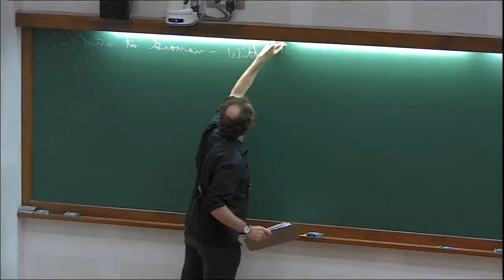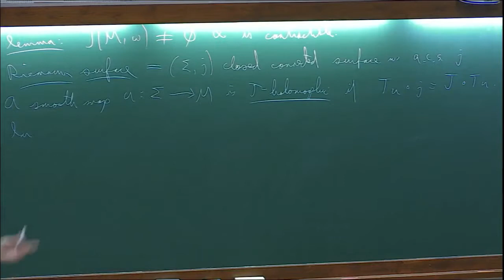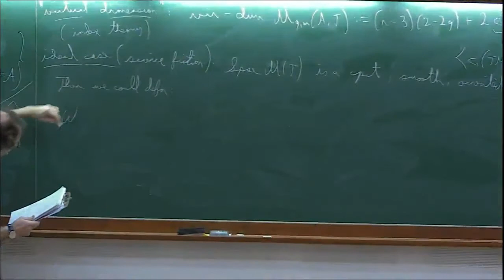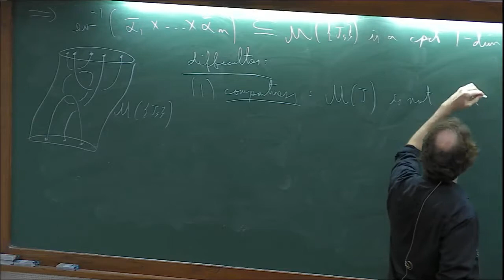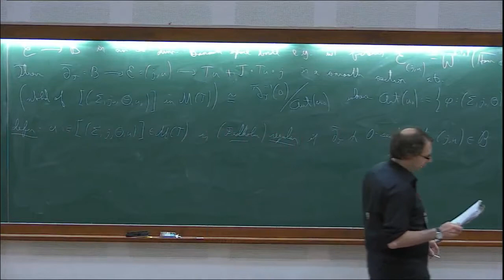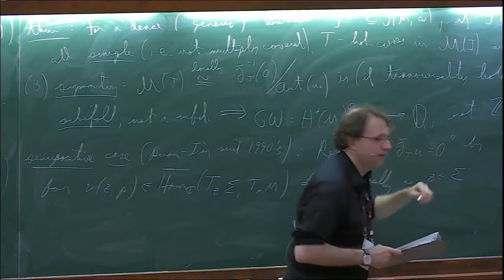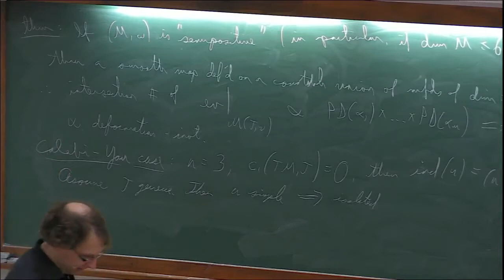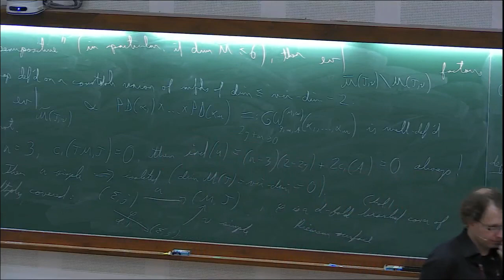Transversality and super-rigidity in Gromov-Witten Theory by Chris Wendl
J-Holomorphic Curves and Gromov-Witten Invariants

DATE:25 December 2017 to 04 January 2018
Holomorphic curves are a central object of study in complex algebraic geometry. Such curves are meaningful even when the target has an almost complex structure. The moduli space of these curves (called pesudoholomorphic curves) is typically non-compact and not well-behaved. A nice compactification, due to Gromov, allows us to define certain invariants known as Gromov-Witten invariants.

The theory of Gromov-Witten invariants can be used to deform the usual cohomology ring structure of a symplectic manifold. This has connections, on the one hand, with enumerative geometry, and on the other hand, with deformation of associative algebras and topological quantum field theory. Gromov-Witten invariants have deep connections with physics through the ideas of Mirror Symmetry. Using String Theory, physicists have made amazing predictions about the Gromov-Witten invariants of the quintic threefold. From a mathematical point of view, a large number of predictions are still open.

The study of pseudoholomorphic mappings (with Lagrangian boundary conditions) of Riemann surfaces with boundaries (disks, cylinders, pairs of pants) have turned out to be immensely powerful as a tool and have yielded great results. The original theory of Floer has been extended to study Floer homology of a non-compact symplectic manifold. The invariants arising from Floer theory of cotangent bundle have deep and surprising connections to the algebraic structures present in the free loop space of the ambient manifold.

In this program, several international experts will deliver series of 3 to 4 lectures on their work. To be more easily accessible to the participants, the lecture series by experts are being planned so that they start with simple introduction and gently build up, leading to open questions in their area of expertise. The topics of these lectures are interconnected and will often use the theory of pseudoholomorphic curves as their foundation. There will be 4 lectures each day for a total duration of about 5 hours. Informal lectures / discussions sessions in the evening, complementing the actual lectures, are also being planned for the benefit of the participants.

A preparatory school at NISER in July 2017 is separately being planned to acquaint interested participants with this subject and help them get the most out of the discussion meeting at ICTS. This is the link for the preparatory summer school at NISER.

0:00:00 J-Holomorphic Curves and Gromov-Witten Invariants
0:00:09 Transversality and super-rigidity in Gromov-Witten Theory
0:00:35 Introduction to Gromov-Witten theory
0:01:21 Classical question (enumerations algebraic geometry)
0:03:52 Example
0:10:23 Symplectic setup
0:12:32 Lemma
0:13:33 Riemann surface
0:16:49 Moduli spaces
0:25:13 Virtual dimension of moduli space (index theory)
0:27:21 Ideal case (science friction)
0:35:54 Theorem
0:36:49 Proof of the theorem
0:43:03 Difficulties - Compactness
0:46:27 Transversality
0:56:53 Definition
1:02:09 Theorem
1:03:54 Symmetry
1:08:21 Semipositive case
1:15:25 Theorem
1:20:56 Calabi-you case
1:36:48 Q&A